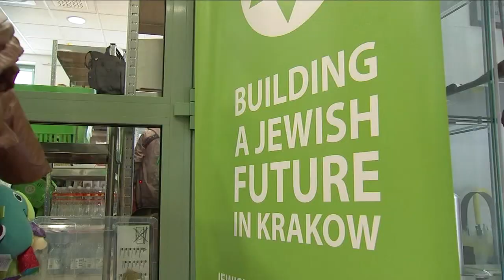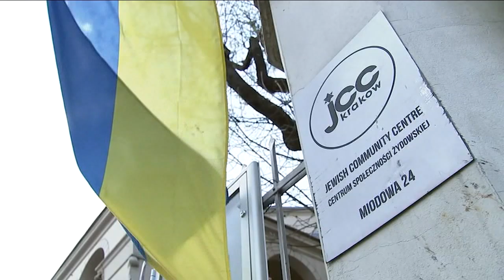Poland community center serves as shelter for Ukrainian refugees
With millions of refugees fleeing Ukraine, many of them are going to Poland to find shelter at a Jewish community center run by a native New Yorker. Josh Einiger has an update from Poland.

NEW HERE? –